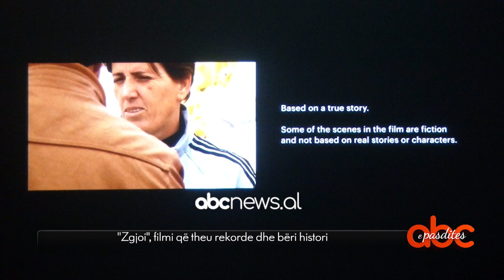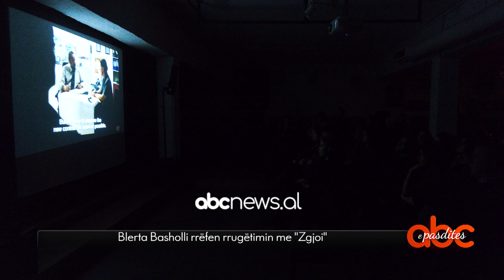Nderoi Kosoven dhe kinematografine shqiptare, Blerta Basholli ne 'Abc e pasdites':Gati surpriza e re